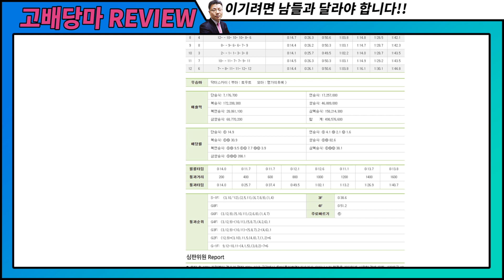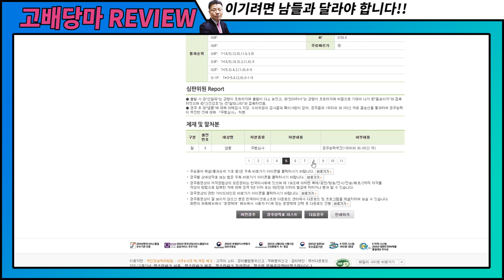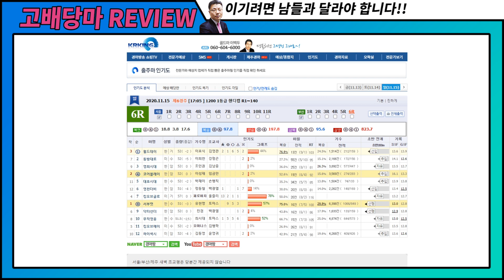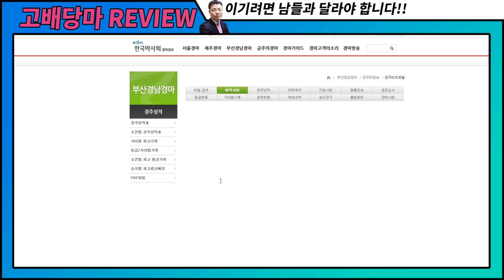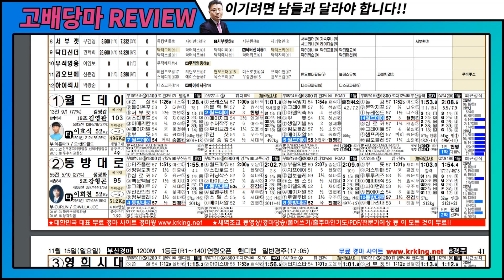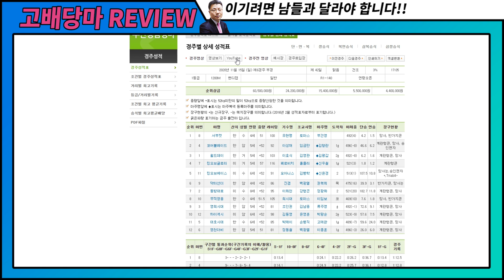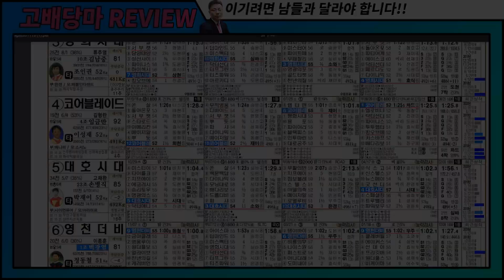[11월3주차 고배당 리뷰] 부산경마 고배당 잡는법!! 팁 대공개!!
지난 경주 배당을 터트린 말이 왜 입상을 했는지부터~
다음경주 어떻게 해야 할 것인가!!
여기에 고배당 잡는 방법까지!!
매 주 월요일 방송을 통해 여러분들께 이종현의 노하우를 전달하겠습니다!!